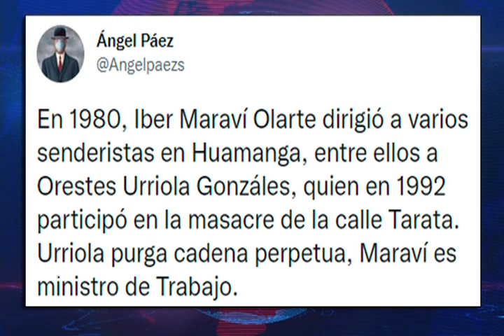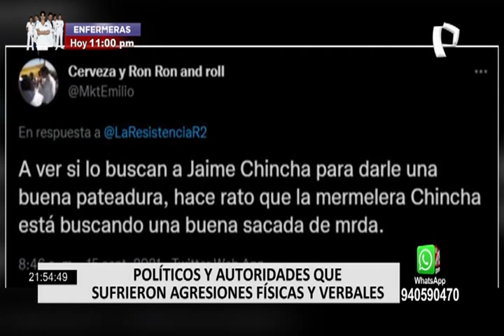Ilich López: "AP votará a favor de que se admita a debate la moción de interpelación a Maraví"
En entrevista con 24 Horas, el congresista de Acción Popular, Ilich López, expresó que su bancada consideran que se tiene que admitir a debate la moción de interpelación al ministro de Trabajo, Iber Maraví.

"Acción Popular votará a favor de que se admita a debate la moción de interpelación a Iber Maraví. Hay que respetar todas las posturas. Mañana votamos a favor, la próxima semana se hace y de acuerdo a eso votaremos a favor de la censura o no, debemos ser escrupulosos", expresó durante la entrevista.

En otro momento explicó que las medidas de interpelación darán estabilidad y tranquilidad al país, para demostrar que el Ejecutivo y el Legislativo tienen que hacer su trabajo frente a la incertidumbre política en el país.